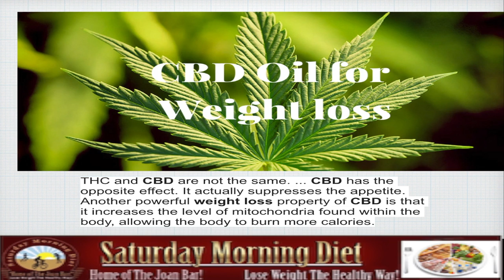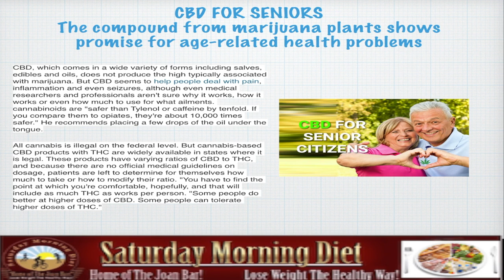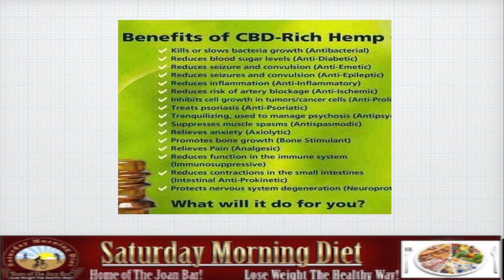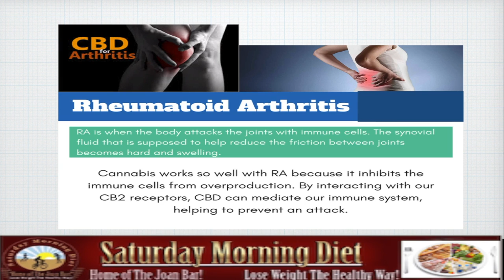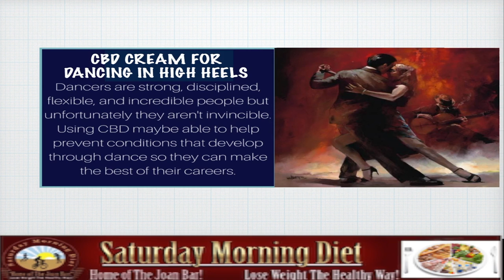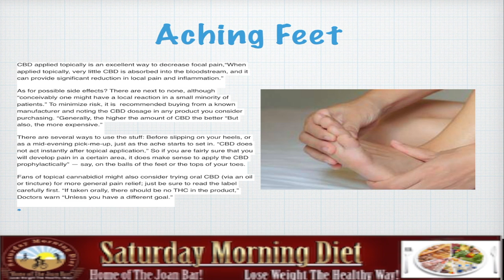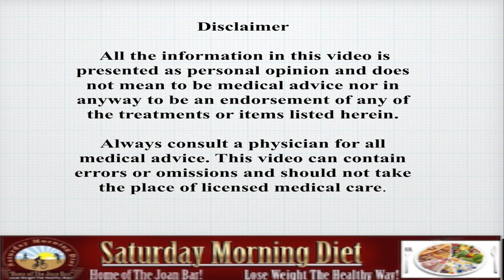CBD For Weight Loss & Joint Pain- Now Legal in 50 States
BD, which comes in a wide variety of forms including salves, edibles and oils, does not produce the high typically associated with marijuana. But CBD seems to help people deal with pain, inflammation and even seizures, although even medical researchers and professionals aren't sure why it works, how it works or even how much to use for what ailments.
cannabinoids are "safer than Tylenol or caffeine by tenfold. If you compare them to opiates, they're about 10,000 times safer." He recommends placing a few drops of the oil under the tongue.
All cannabis is illegal on the federal level. But cannabis-based CBD products with THC are widely available in states where it is legal. These products have varying ratios of CBD to THC, and because there are no official medical guidelines on dosage, patients are left to determine for themselves how much to take or how to modify their ratio. "You have to find the point at which you're comfortable, hopefully, and that will include as much THC as works per person. "Some people do better at higher doses of CBD. Some people can tolerate higher doses of THC."hanks for watching!! If you know someone who could benefit from this information, please feel free to forward it to them!!